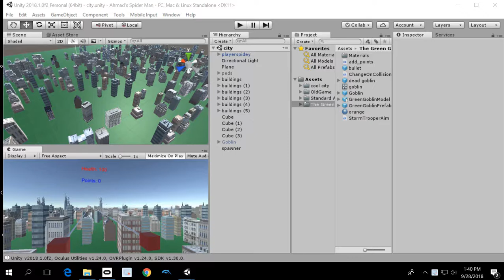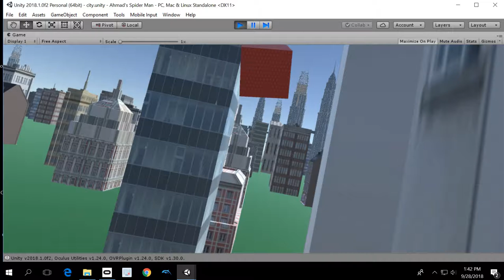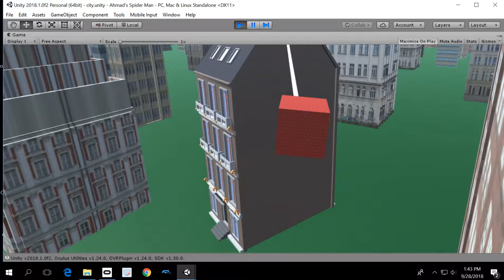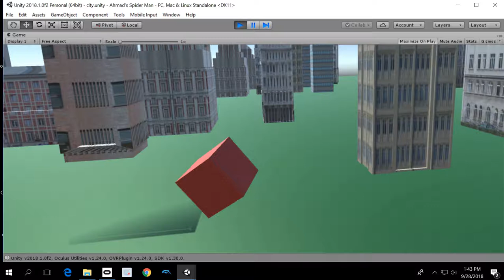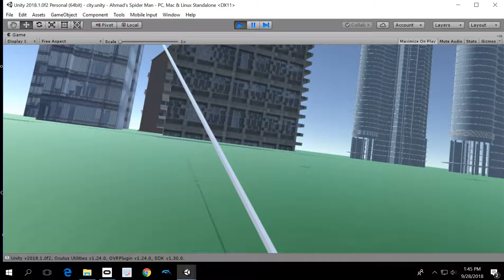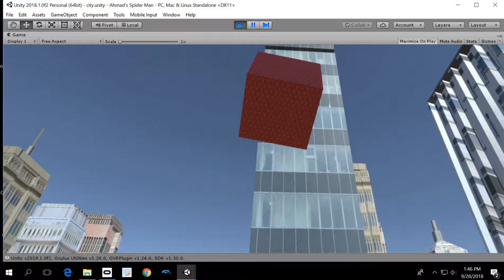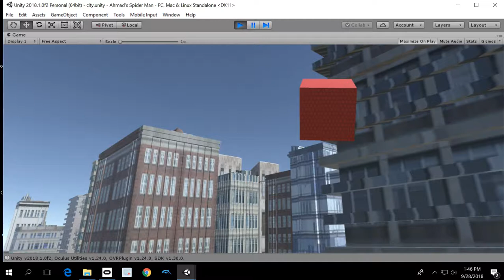NEW FOOTAGE OF MY SPIDER-MAN GAME!